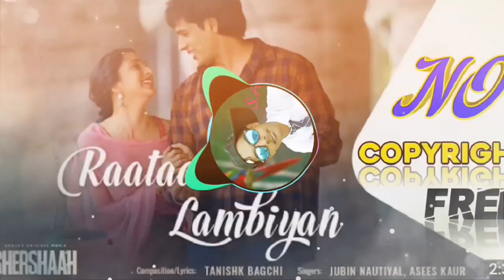Raatan Lambiyan | No Copyright Music | Shershaah | Jubin Nautiyal | Hindi Song INCS Hindi |free song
Raatan Lambiyan | Shershaah | Jubin Nautiyal | No Copyright Music | NCS Hindi | Hindi Song | Bollywood Song.

YOUR QUARES
NCM Sameer
no music for background
no copyright music for youtube videos
no copyright
non music for background
non copyright music for youtube videos
non copyright
copyright free music
copyright free music for videos background
copyright free music no copyright
copyright free music non copyright
hollwond viden
jubin nautiyal song.
shershaah song,
raatan lambiyan,
shershaah
bollywood songs dj remix 2020,
bollywood songs dj remix 2021,
hindi songs di,
hindi songs dj remix,
hindi songs download,
hindi songs full,
No copyright song suna sanak new song

Best product
Air pods
band watch
my pc